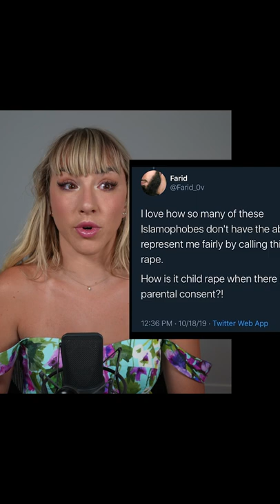Mikhaila Peterson Reacts to Farid Responds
Farid justifies child marriage, Mikhaila Peterson reacts!